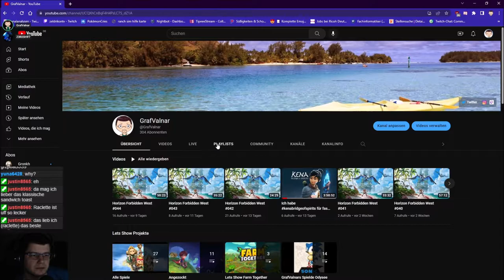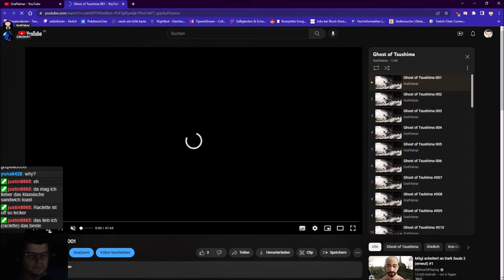Ghost of Tsushima #052